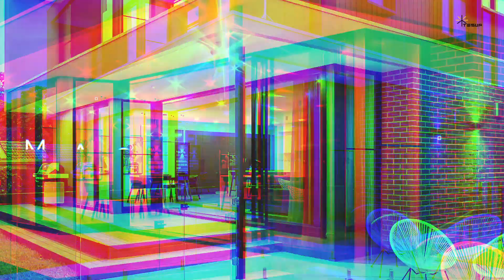TESUP Wind Turbines: ATLAS2.0, AtlasX and MAGNUM 5 at a glimpse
TESUP, World's biggest manufacturer of household wind turbines and flexible solar panels. You can generate your home's own energy too to charge your electric vehicle.